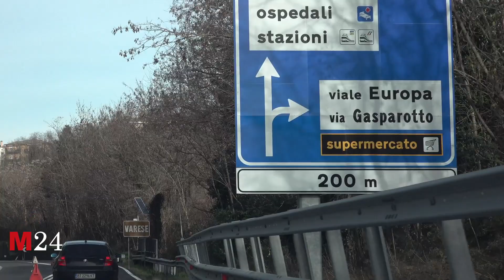Il nuovo svincolo dell'A8 a Varese